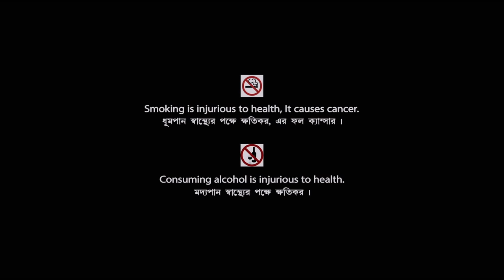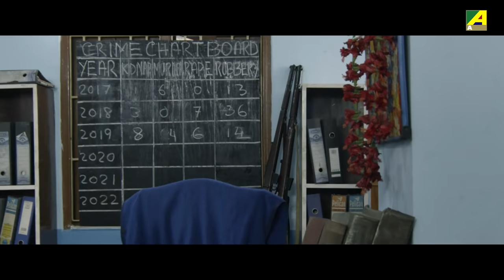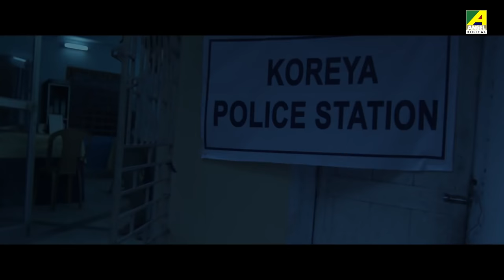Dash Mash Dash Diner Galpo | Bengali Full HD Movie | Sabyasachi | Soumitra | Kanchan Mullick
Presenting Bengali Mini Movie " Dash Mash Dash Diner Galpo : ১০ মাস ১০ দিনের গল্প ” বাংলা সিনেমা, Directed by Sandip Sarkar, starring Sabyasachi Chakraborty, Soumitra Chatterjee, Kanchan Mullick, Madhabi Mukherjee, Mithu Chakraborty & Others.

Film – Dash Mash Dash Diner Galpo
Language - Bengali
Producer - Sandip Sarkar
Director – Sandip Sarkar
Music Director – Surajit Dhara
Release -  2019
Cast – Sabyasachi Chakraborty, Soumitra Chatterjee, Kanchan Mullick, Madhabi Mukherjee, Mithu Chakraborty, Nimu Bhowmick, Manoj Mitra, Biswajit Chakraborty, Madhumita Sarkar, Suman Banerjee